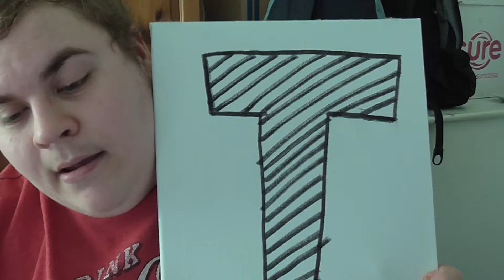GAMES I'VE NEVER BEATEN | Vlog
Talking about games I've never been able to beat whilst having an editing day.